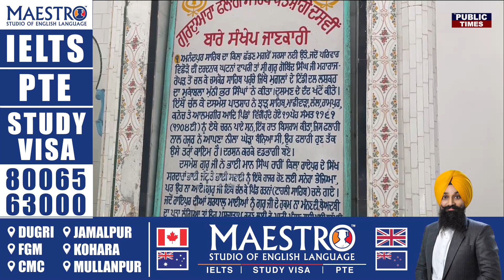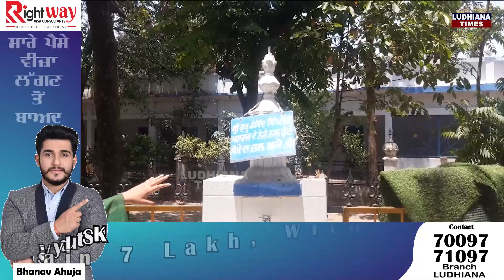ਗੁਰਦੁਆਰਾ ਫਲਾਹੀ ਸਾਹਿਬ : 1761 'ਚ ਗੁਰੂ ਗੋਬਿੰਦ ਸਿੰਘ ਜੀ ਆਪਣਾ ਨੀਲਾ ਘੋੜਾ ਲੈਕੇ ਪਹੁੰਚੇ ਸੀ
punjabi news
punjab news
canada news
visa
immigration